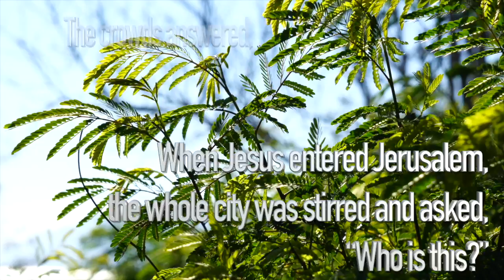Palm Sunday Foliage Fun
Palm Sunday "processional" - Foliage Fun